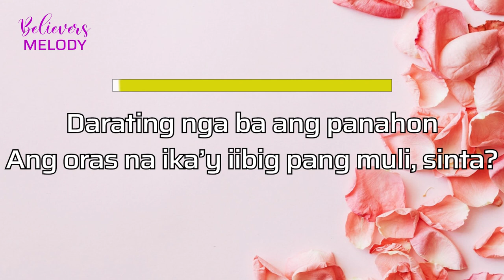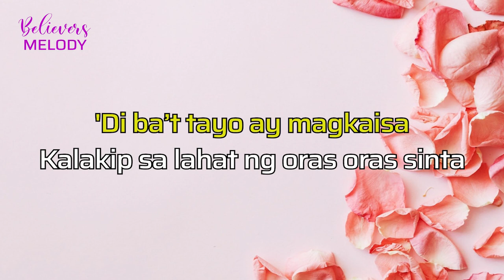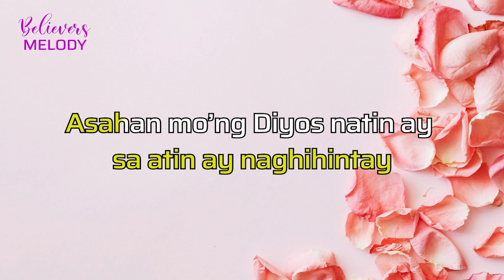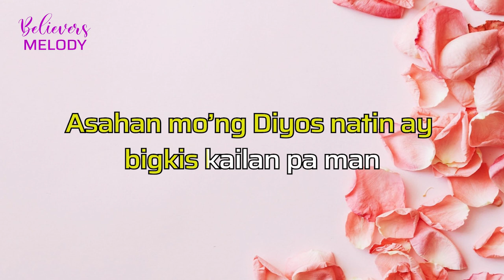BIGKIS - Butch Charvet │KARAOKE - Male Key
Attribution/crediting required.